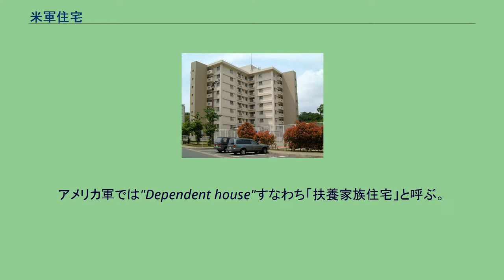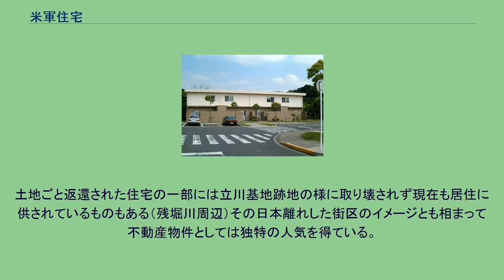米軍住宅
米軍住宅（べいぐんじゅうたく）とは、在日米軍の軍人軍属およびその家族が居住する目的で建築された住宅。
駐留軍の敷地内に建てられたものと、基地の敷地外に民間の手によって建てられたもの双方を指す。
「米軍ハウス」、「外人住宅」などとも呼ぶが、その場合は日本に返還され一般人の用に供されているケースが多い。
アメリカ軍では"Dependent house"すなわち「扶養家族住宅」と呼ぶ。
1945年（昭和20年）に大日本帝国が第二次世界大戦で敗戦し、アメリカ軍やイギリス軍を中心としたGHQによる日本の占領が始まると、その治安及び社会システム再構築のために大量の軍人や軍属が日本に常駐するようになった。
そうした軍人のなかには、日本国内が比較的平穏に治安されていることもあって、妻子を呼び寄せ家族ぐるみで日本に住まう者も少なくなかった。
高級将校は主に華族や資産家の洋式住宅を接収して住んだが、一般には旧日本軍基地跡などに戸建の住宅群が建設されここに住んだ。
その中心となったのは、最も多くの人員を日本に送り込んだアメリカ軍のもので、これら家族向け住宅は概ね各戸80m2 - 100m2クラスの木造平屋建てもしくは2階建てで、数十戸から数百戸単位の街区として建設され余裕ある町造りが成され、「リトル・アメリカ」とでも呼べる風景が広がっていた。
これらの地区は全体が関係者以外立ち入り禁止のフェンスで覆われており、大きな住宅地区ではそれ自体にPX（カミッサリー、基地内売店の意）、レストラン、学校、映画館などの諸施設を有し、独自の上下水道と浄化槽、更に各戸にはセントラルヒーティングをも完備していたことで軍人の家族が何不自由なく過ごせる環境が整えられていた。
学校のない地区からは、ある地区へのスクールバスが運行されていた。
こうした住宅は、特に日本が朝鮮戦争の兵站地として機能した1950年代前半にかけて多く利用された。
しかし、日本が主権を回復し、さらに朝鮮戦争が終結しアメリカ軍やイギリス軍を中心とした連合国軍の占領規模が縮小・集約されるにつれて、旧軍敷地そのものが多くは自治体へと返還され、これに依って付随する住宅も取り壊されるか権利上の諸問題で廃墟として残存するケースもある。
沖縄においては、本土の基地縮小とは逆に日本の主権回復後も基地機能が拡大されていった。
増加する米軍人員を収容するための住宅需要が高まり、民間投資によるアメリカ人向けの大規模な土地造成と住宅地建築が行われた。
現在も県中部の宜野湾市、北中城村、沖縄市、うるま市、北谷町、読谷村、嘉手納町などには多数の「外人住宅」が存在し、新築物件には主に高級士官、古い物件には下級軍人や軍属および日本人が居住し、独特の街並みと地域社会を形成している。
沖縄の外人住宅はその気候的特性により早い時期から鉄筋コンクリート造りとされ、また集合住宅の形態を取るものも多いのが特徴である。
池子住宅地区の高層住宅（ハイライズ） 池子住宅地区の低層住宅 現在も日本国内には高層化されたものも併せて一万戸近い米軍住宅があるとされている。
こうしたものは日本の「思いやり予算」との絡みや、敷地返還を要望する自治体との軋轢などが、在日米軍問題の中でも多く話題に挙がる状況となっている（別項参照）。
土地ごと返還された住宅の一部には立川基地跡地の様に取り壊されず現在も居住に供されているものもある（残堀川周辺）その日本離れした街区のイメージとも相まって不動産物件としては独特の人気を得ている。